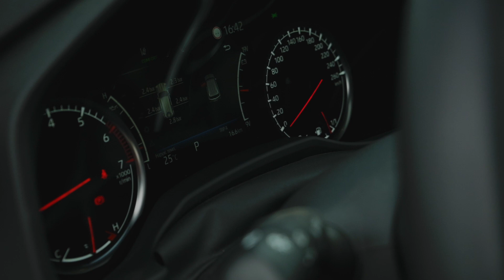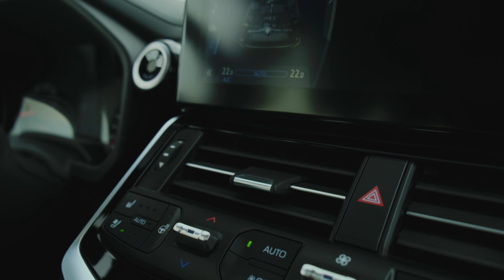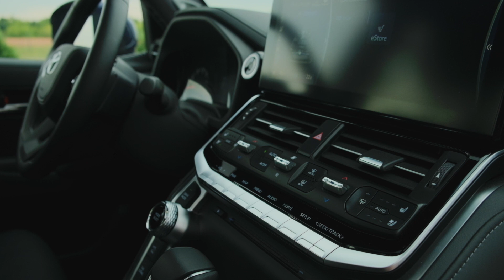The MOST LUXURIOUS TOYOTA LAND CRUISER 300. It will NEVER COME TO USA. In-Depth Review with no words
Toyota Land Cruiser 300 is one of the most important 2021 premiers globaly. The SUV was launched on the 70th anniversary of Land Cruiser and the most expensive and luxury version is dedicated to the jubilee. Here and now you can discover everything about Toyota Land Cruiser 300 70th anniversary. From the exterior design to the interior secrets.

0:00 beginning & exterior
1:54 interior
4:55 some more exterior